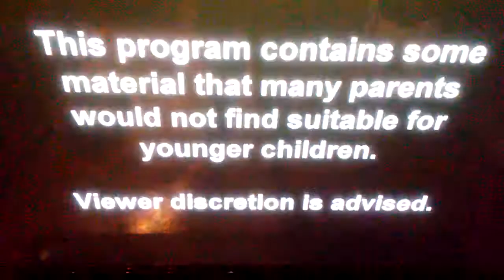Family Guy From Chris Molina A Hero Sits Next Door